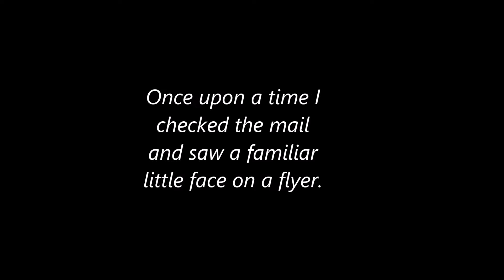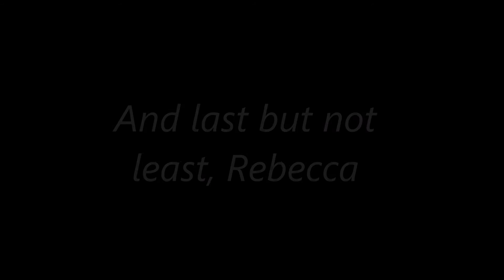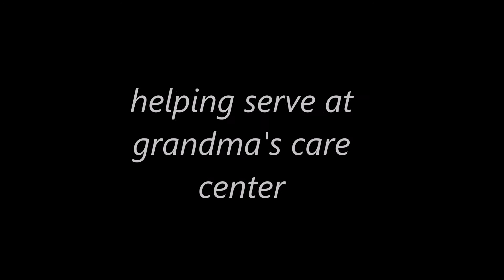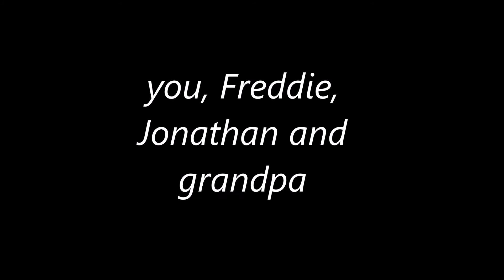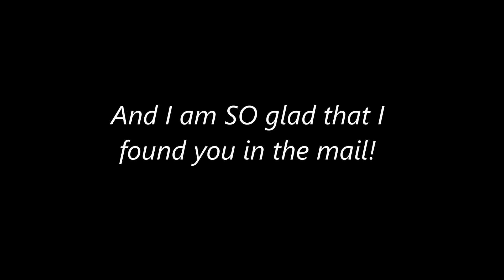eleanor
I do not own the two songs on this video